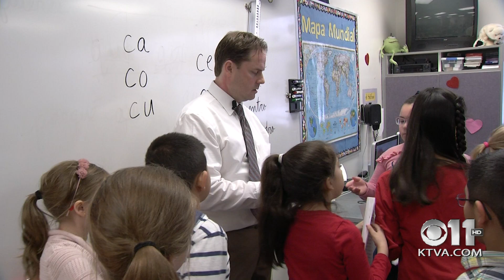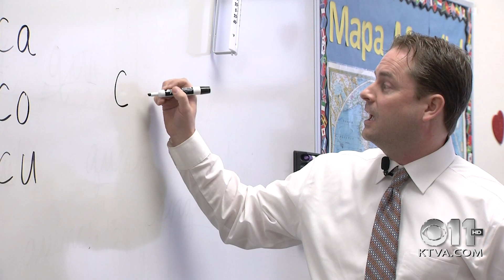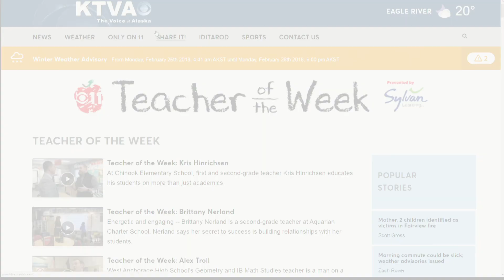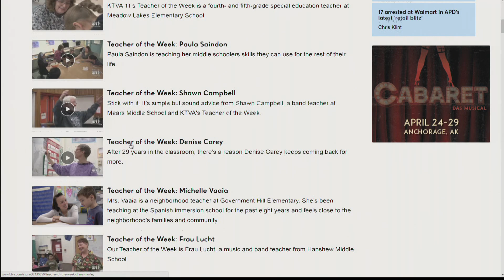Teacher of the Week: Eric Elliot, Government Hill Elementary